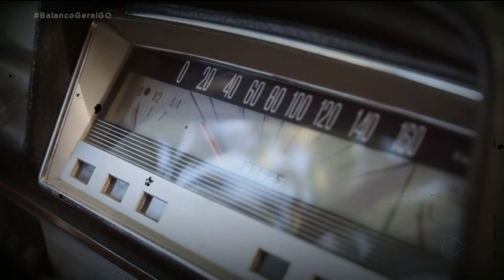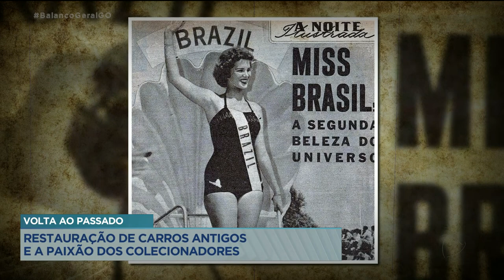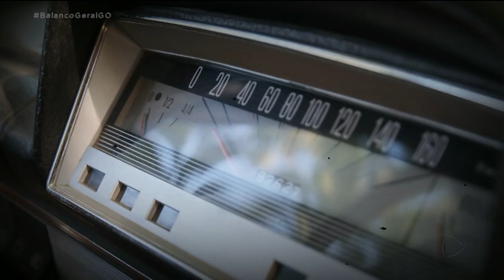VOLTA AO PASSADO: RESTAURAÇÃO DE CARROS ANTIGOS E A PAIXÃO DOS COLECIONADORES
NA PRIMEIRA REPORTAGEM DA SÉRIE 'VOLTA AO PASSADO' VOCÊ VAI CONHECER ALGUNS APAIXONADOS POR CARROS ANTIGOS. SÃO PESSOAS QUE NÃO MEDEM ESFORÇOS E NÃO REGULAM DINHEIRO QUANDO O ASSUNTO É INVESTIR NESSE SONHO.